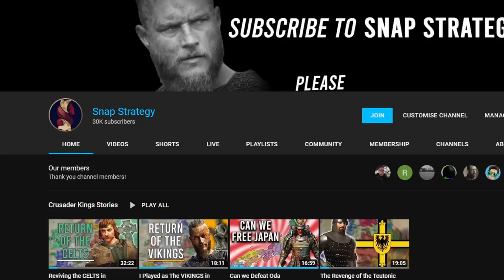This mod adds a Struggle to Colonize GREENLAND